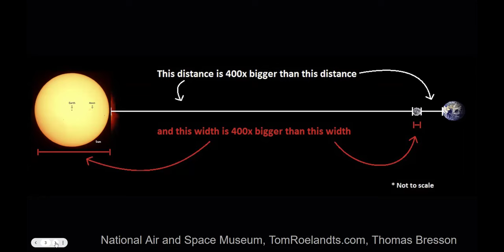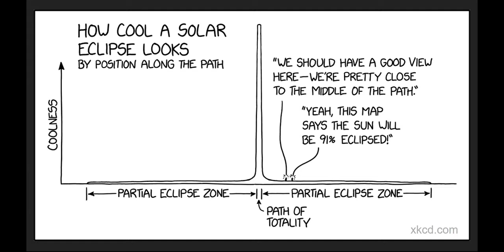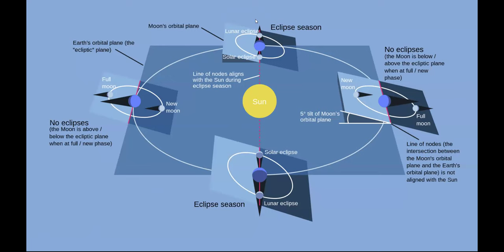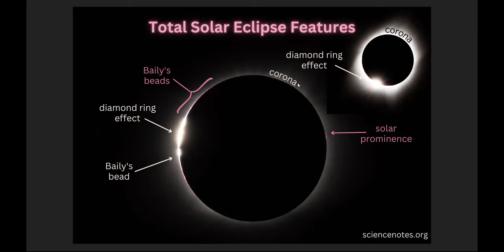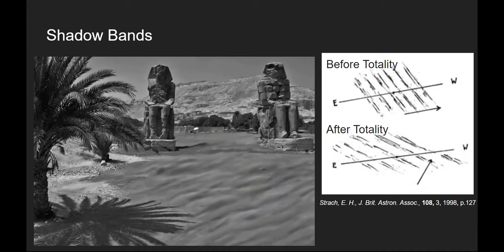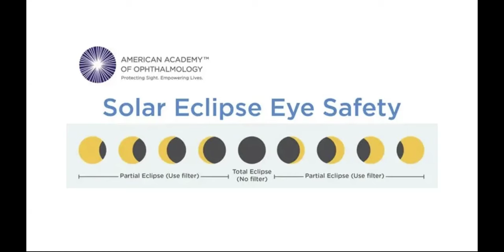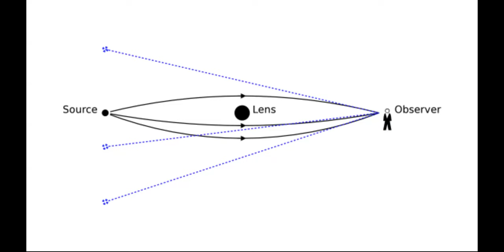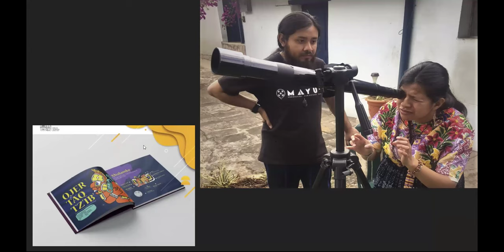Solar Eclipses: Drama of the Skies 4/4/24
A simple alignment of the Earth, Moon, and Sun creates an eclipse, but the experience of totality is complex and breathtaking. Viewed in turn as portents of doom, tests of new science, and evidence of celestial battles, the mythology of solar eclipses is as fascinating as their science. We will discuss how to best observe the upcoming solar eclipse on April 8, which will be visible as a partial solar eclipse from Massachusetts, and enjoy beautiful visualizations of what to expect while viewing either the partial or total eclipse.

Jana Grcevich received her PhD in astronomy from Columbia University, where she studied how small galaxies evolve over time. She worked as the Columbia Astronomy's outreach coordinator for many years and as a presenter at the American Museum of Natural History's Hayden Planetarium, introducing the public to the cosmos under the bright skies of New York City. She co-authored the book Vacation Guide to the Solar System: Science for the Savvy Space Traveler and resides with her family in Somerville, Massachusetts.